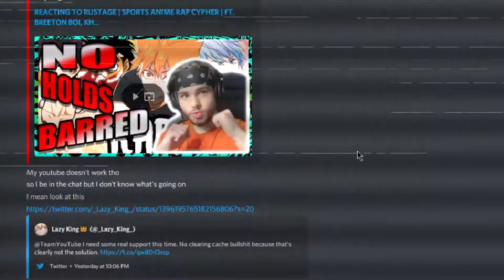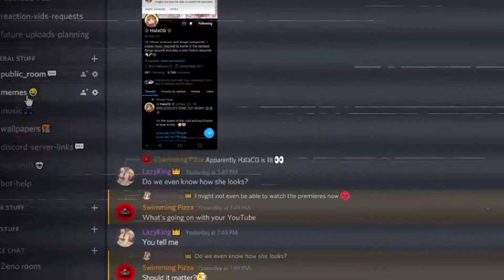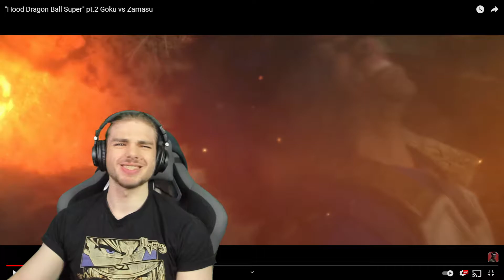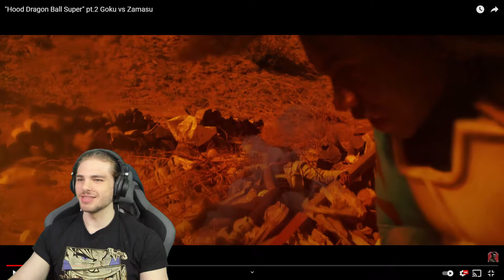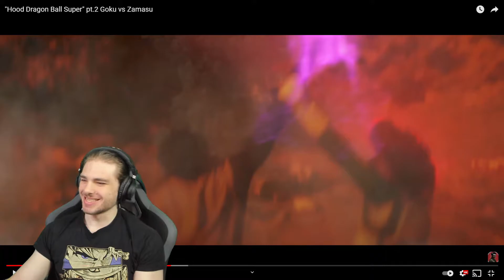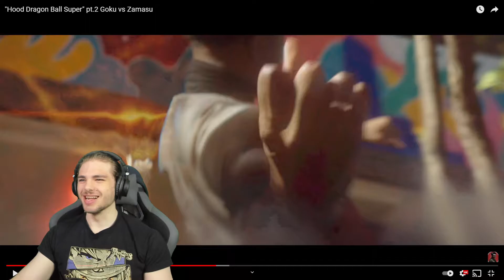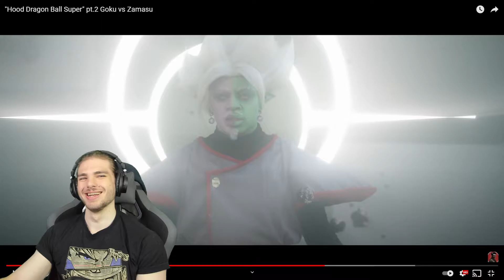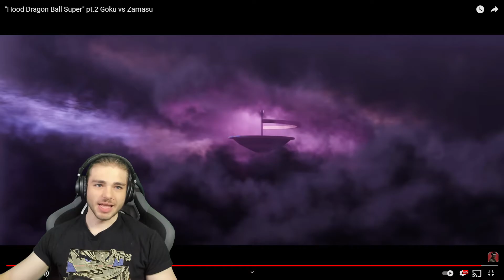REACTING TO @KINGVADERofficial | HOOD DRAGONBALL SUPER PART 2 | GOKU VS ZAMASU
TIMESTAMPS
0:00 preview
0:15 discord
1:00 intro
1:21 video
19:30 thoughts
21:32 outro
INFO
Check the Discussion tab for more general info. Also would like it if you put your recommendations in there as well. I sometimes don't see comments because youtube doesn't show them. links are not appreciated by youtube most of them get send to spam, so Dm me the video in 1 of my social media.